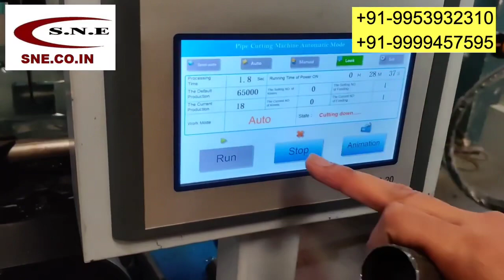Pneumatic Automatic pipe cutting machine with Automatic pipe feeder BY SNE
In the video we have demonstrated the

This can cut pipes upto 76 mm with auto feeder

We are pipe cutting machine manufacturers from Faridabad

WhatsApp or call one below numbers
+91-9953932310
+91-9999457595